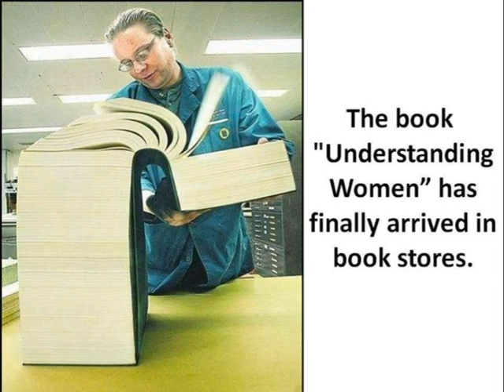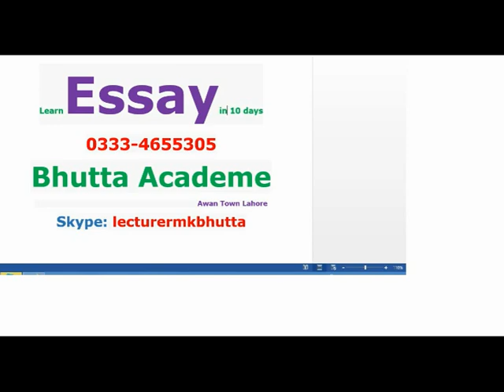Happy Prince story Oscar Wilde Swallow pdf | Summary Analysis Translation in Urdu | Bhutta Academe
Happy Prince Oscar Wilde QA Summary | in Hindi Urdu | OA Level LLB Part 1 English | Bhutta Academe

English-I Stories of Ourselves, Cambridge University Press, Precise writing, Tenses-Vocabulary, conditional sentences, causative verbs, change of voice, Direct and indirect narration, Dialogue writing and Correction of errors

Short Stories The Lady in the Looking Glass Virginia Woolf The foremost modernists Born: January 25, 1882, LondonDied: March 28, 1941, Suicide Characters: 1. The Narrator/Woolf 2. Isabella – a rich spinster, full-size Traveler, The Son’s Veto Thomas Hardy Born: June 2, 1840, Stinsford, United Kingdom Died: January 11, 1928, Dorchester, Dorset, United Kingdom Nationality: British Characters: Twycott Widowed Vicar in Wessex Sophy Twycott His Parlourmaid, then second wife Randolph Twycott Their son, a public school boy Sam Hobson A gardener, then shopkeeper The Enemy V.S. Naipaul Nobel Prize-winning British writer – Indian in bones Born: August 17, 1932 (age 83) Characters: Boy/Narrator: He sees his mother as the enemy, emotionless about his past. He is strong in decisions. Mother: She loves her son without show, Cruel & Egoist Father: Proud, Spiritual, Loves His Son & Eager To Teach him God, laws of gravity and colours The Signal-Man Charles Dickens Social Critic in Victorian Era. Born: February 7, 1812, Died: June 9, 1870, United Kingdom Character:: The Narrator: Practical, Whenever the signal-man mentions some supernatural detail, the narrator thinks of a realistic explanation for it. The Signal-Man: 45 of Age, alone, mentally sick.The ghost: Appears to the signal-man at the mouth of the tunnel. The Prison Bernard Malamud Born: April 26, 1914, New York City, Died: March 18, 1986, Awards: National Book Award for Fiction,Pulitzer Prize for Fiction Characters: 1. Tommy, dreamy, adventurous 2. Rosa, angry hawk, 3. Little girl of 10 years The Yellow Wallpaper Charlotte Perkins Gilman American writer 1860 – 1935 Suicide, Feminist Characters: The Narrator – Jane, A young, upper-middle-class, slight hysterical tendency, Imaginative, her secret diary, in which she records her thoughts as her obsession with the wallpaper grows. John - The narrator’s husband and her physician, practical, love his wife, negative effect of his treatment. Jennie - John’s sister. Jennie acts as housekeeper. A Fly in the Ointment Pritchett 16 December 1900 in England -Son of Walter Pritchett Characters: 1.Harold-35 2. Father-65 3. The Fly The Open Boat – Crane Character: The Reporter (Crane himself) - a good observer, Captain – good leader, Cook – fat funny hopeful, Sailor (Oiler/Billie) – the Strongman

English-II Stories of Ourselves Cambridge University Press, essay writing and reading and comprehensive.
Short Stories: 1. The Moving Finger by Edith Wharton 2. Sredni Vashtar 3. The Prison by Bernard Malamud 4. Billennium by J. G. Ballard 5. Report on the Threatened City by Doris Lessing Nobel Prize 2007 6. The Stoat by John McGahern 7. The Bath by Janet Frame 8. Elephant (1988) by Raymond Carver 9. Real Time by Amit Chaudhuri 10. The Contest by Annie Proulx